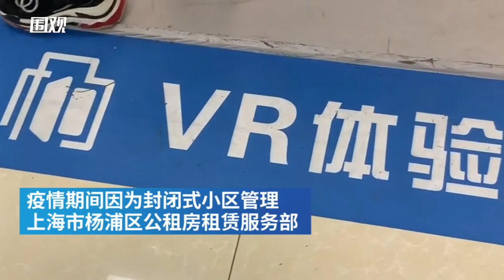Tenants in Shanghai view apartments online via VR technology during coronavirus outbreak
A public rental housing department in Shanghai launches a VR real estate viewing system that allows prospective tenants to see their options online. Many residential communities don't accept visitors due to enclosed management during CoroanvirusOutbreak.